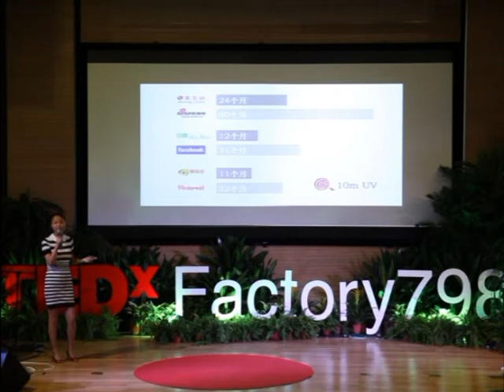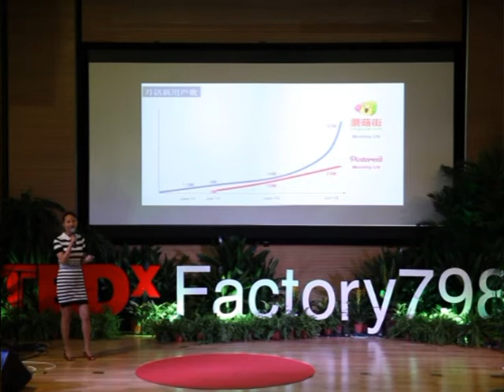Annabelle Long at TEDxFactory798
Annabelle Long

Member of Bertelsmann Group Management Committee, head of Bertelsmann China

Annabelle Long is a member of Bertelsmann Group Management Committee (GMC), CEO of Bertelsmann China Corporate Center, who also leads Bertelsmann Asia Investments (BAI) as Managing Director. She holds a bachelor degree of Electronic Engineering but later became an excellent TV presenter and producer. After finishing her Stanford MBA program, she joined Bertelsmann and realigned its strategy in China.  Under her steering, BAI currently invests in start-ups and fast growing businesses in China with a portfolio including Douban, Mogujie and Innovation Works, etc. In 2011, Annabelle became a member of GMC, rewriting the Group's history of being dominant by white males in past 180 years. Soon, Annabelle was named as Young Global Leader by World Economic Forum. She was elected by CBN Weekly as Top 50 best investors in China in 2012.